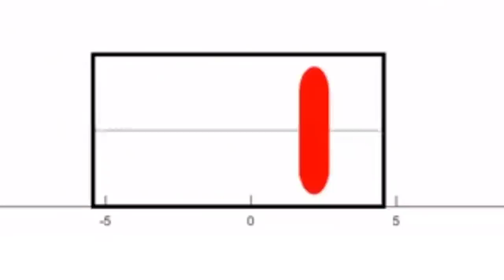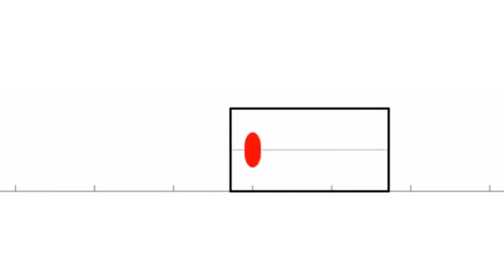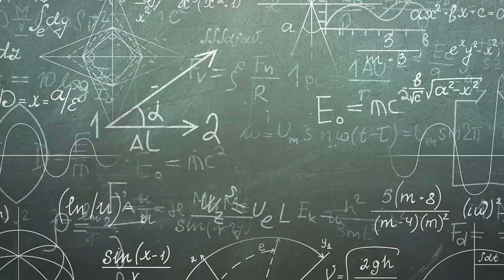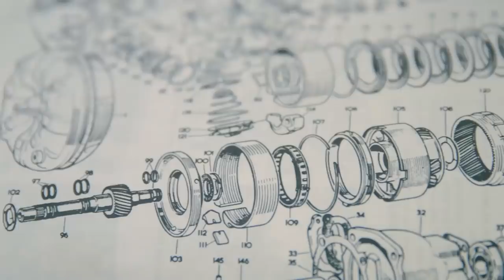Nasa Genius Invents Light Speed Engine That Defies Physics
During registration use the code TANKMANIA to get for free:
-7 Days Premium Account
-250k credits
-3 rental tanks for 10 battles each: Tiger 131 (Tier 6), Cromwell B (Tier 6), and T34-85M (Tier 6)

Nasa Genius Invents Light Speed Engine That Defies Physics. How Does It Work?
For years now, the greatest minds at NASA have been attempting to figure out a way to get ships moving that fast. So far, nothing concrete has come from all this brainstorming and that's not surprising: cracking the code of traveling at light speed isn't easy, it's literally some of the hardest rocket science imaginable. But what if one scientist working for NASA did figure out how to move that quickly? Would that lead the way to the next generation of space travel? Would it radically change the way we move among the stars? Or is it simply just a pipe dream?

In today's video, let's take a look at the "helical engine", which may or may not be the key to moving through the cosmos at new, breakneck speeds.